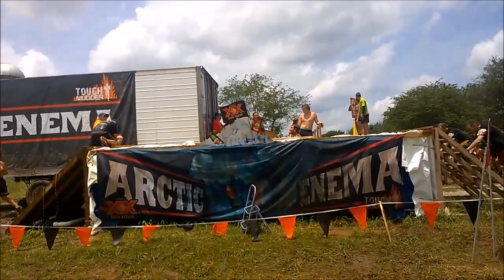Tough Mudder 2014 - Nashville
My team and I during the Tough Mudder event in Nashville, TN